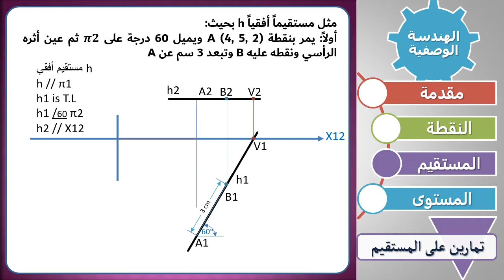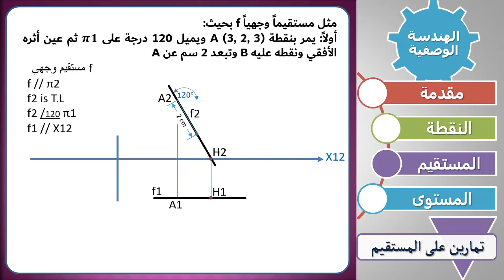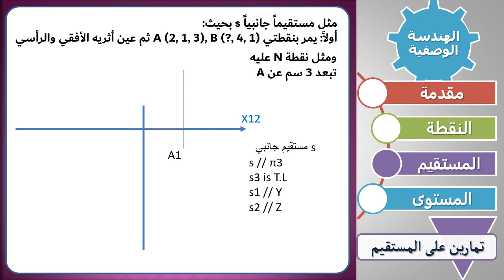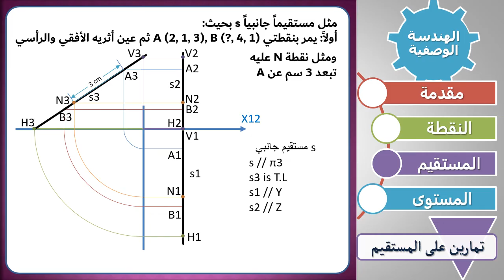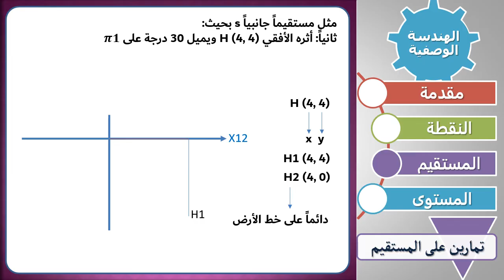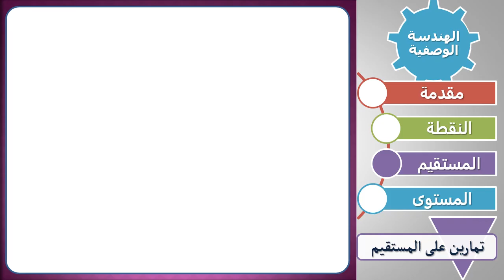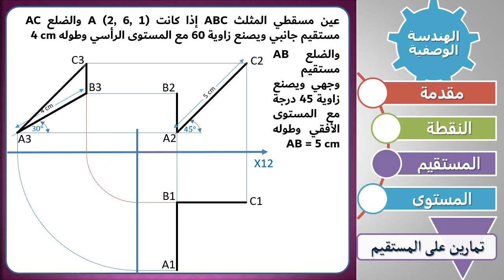3.3.1 تمارين الأوضاع الخاصة للمستقيم - الهندسة الوصفية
مثل مستقيماً أفقياً h بحيث:
أولاً: يمر بنقطة A (4, 5, 2) ويميل 60 درجة على 𝝅𝟐 ثم عين أثره الرأسي ونقطه عليه B وتبعد 3 سم عن A
ثانياً: أثره الرأسي V (2, 3) ويمر بنقطة N (5, 4, ?)
مثل مستقيماً وجهياً f بحيث:
أولاً: يمر بنقطة A (3, 2, 3) ويميل 120 درجة على 𝝅𝟏 ثم عين أثره الأفقي ونقطه عليه B وتبعد 2 سم عن A
ثانياً: أثره الأفقي H (2, 3) ويميل 60 درجة على 𝝅𝟏
مثل مستقيماً جانبياً s بحيث:
أولاً: يمر بنقطتي A (2, 1, 3), B (?, 4, 1) ثم عين أثريه الأفقي والرأسي ومثل نقطة N عليه تبعد 3 سم عن A
ثانياً: أثره الأفقي H (4, 4) ويميل 30 درجة على 𝝅𝟏
مثل المثلث ABC الذي فيه:
أولاً: A (7, 7, 6) ، AB وجهي يميل 135 درجة على 𝝅𝟏 وطوله 4 سم ، BC أفقي يميل 60 درجة على 𝝅𝟐  وطوله 3 سم
ثانياً: A (5, 1, 4) ، AB  جانبي يميل 60 درجة على 𝝅𝟏 وطوله 3 سم ، وBC  يوازي خط الأرض X12
وطوله 4 سم ، ثم مثل نقطة تلاقي المستقيمات المتوسطة لهذا المثلث

عين مسقطي المثلث ABC إذا كانت A (2, 6, 1) والضلع AC مستقيم جانبي ويصنع زاوية 60 مع المستوى الرأسي وطوله  4 cm والضلع AB مستقيم وجهي ويصنع زاوية 45 درجة مع المستوى الأفقي وطوله 5 cm